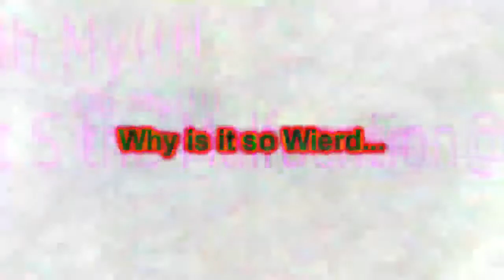but maybe i havent. . .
round 2371

it is 8:12 am for me. goodnight